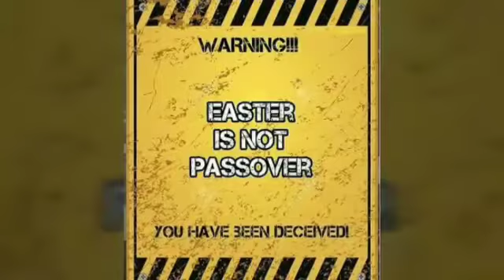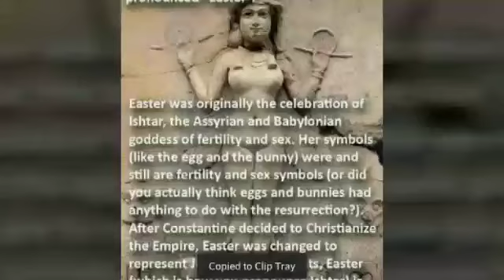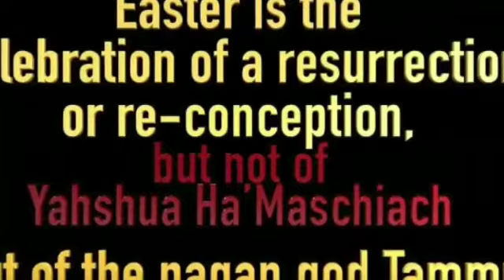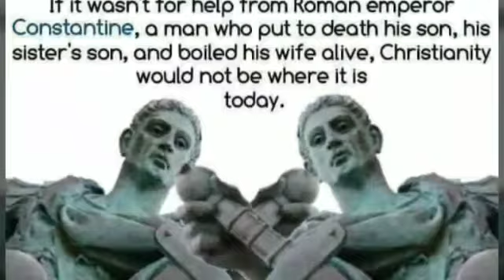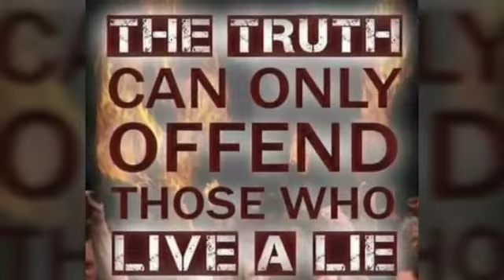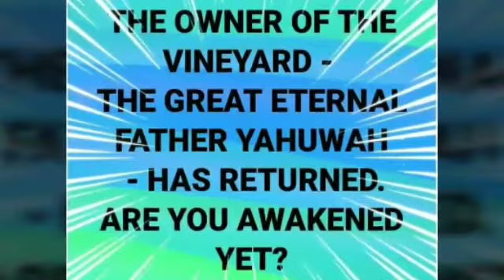Abominable pagan festivals/idol worshipping that ELOHIM hates. Read below👇Tune to Archangel Abbadiel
The very name "Christmas," combining the pagan name Christ derived from krishna ( invented by Constantine ) with the pagan mass, POLLUTES and PROFANES  The TRUE MESSIAH'S NAME - YAHUSHUA HAMASHIACH (THE ONY BEGOTTON SON OF ABBA YAHUWAH EL ELYON & IMAYAH RUACH HAKADOSHAH - HOLY SPIRIT / SHEKHINYAH GLORY OF ABBA YAHUWAH )
..it's an ABOMINATION in the sight of THE HOLY TRIUNE ETERNAL CREATORS - THE THREE WHO AGREE AS ONE - THE ANCIENT OF DAYS ELOHIM.  ELOHIM will NEVER accept such pagan, superstitious worship!

YAHUSHUA HAMASHIACH EL SHADDAI  the TRUE Messiah said to His disciples, "If you hold to My teachings, you are really my disciples. Then you will KNOW THE TRUTH (THE ANCIENT TRUTH OF ELOHIM, not the gospel of jesus christ which is invented by the romans to enslave the human race), and the TRUTH will set you FREE" -- free from the shackles of error, superstition, mythology, and pagan deception! (John 8:32, NIV).

Christmas is pagan. There is no doubt about it. The question is: What are you going to do about it? May ELOHIM help you to make the right decision, so you can inherit eternal life, and reign with the saints forever (Revelation 2:26-27; 5:10; 20:4).

Astarte, the goddess of love, usually depicted as a well endowed, bare-breasted woman.  It is no secret about Ishtar or Astarte.  You can find information and pictures of this idol goddess all over the internet.  You can find easter all around you.  You find her in the Statue of Liberty, also known as Lady Liberty, in New York harbor.  Her is donned by the seven rays of the sun and a plaque below her dedicates her to Mother Earth, or Ishtar.  And you, therefore, also find her on some of our coins and stamps. And in churches!

Yet, in spite of the wealth of information available about the identity of Easter / Astarte / Ishtar, christians don't care where this easter came from with all its customs and practices.  They prefer to hide their faces from the facts about easter, like an ostrich hiding her head in the sand when danger comes near.  They love easter and embrace it regardless of the evidence that it is an abomination.

You see, all the statues and images and "poles" depicting Mary, really not "Miriam" - the earth mother of YAHUSHUA.  They are "Asherim," or "Asherah poles" which are idols of Ashteroth, the "vile goddess of the Sidonians."

Easter is filled with detestable practices, including the slaughter of innocent babies, which our Father in Heaven (ABBA YAHUWAH EL ELYON)  & our TRUE HEAVENLY MOTHER (IMAYAH RUACH HAKADOSHAH) - HOLY SPIRIT/MOTHER WISDOM & LORD YAHUSHUA hates.

The saternalia originated as the birth date of Tammuz, the bastard son of Semiramis, the widow of Nimrod of biblical evil fame. After Shem cut Nimrod in pieces, Babylonian legend insists that he ascended into the heavens and became the sun god himself. The rays of the sun implanted the seed into his widow and presto! The son of the sun god was miraculously conceived, as was the adoration of the mother and child evident in every culture on the earth.

On the winter solstice Tammuz was born; as were most of the traditions surrounding “the child-mass” season. Tammuz, the reincarnation of the sun god – Nimrod, was killed in a hunting accident when he was gored to death by a wild boar in his 40th year. Those who worshipped the son of “the sun god” then set aside 40 days of weeping for Tammuz.  They celebrated “Lent” one day for each year of his incarnation - in which they would deny a worldly pleasure for his pleasure in the afterworld (see Ezekiel 8).

After many years, his mother Semiramis died. The gods looked favorably on “the mother of god” and sent her back to earth as the spring fertility goddess – always depicted as an exaggeratedly endowed bare breasted queen of sexual desire. Semiramis labelled as the queen of heaven (hiding the TRUTH about IMAYAH - THE TRUE  QUEEN OF HEAVEN - HOLY SPIRIT), was evolved as the goddess Easter (Ashtarte) as she emerged from a giant egg that landed in the Euphrates river at sunrise on the “sun” day after the vernal equinox.
To proclaim her authority, she changed a bird into an egg laying rabbit.

Tune into Archangel Samuel live videos on facebook to KNOW THE ANCIENT TRUTH OF ELOHIM - THE OIL OF SALVATION, given freely to the human race. Tune into his recorded lives on youtube too :
- NEW YAHRUSHALAYIM
- ELOHIM ANCIENT TRUTH (Rene Smith)
- THE ANCIENT TRUTH OF ELOHIM
- a23n7l19y79
- Gmax Coral